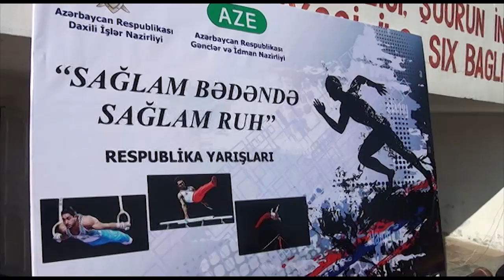Cəlilabadda “Sağlam bədəndə sağlam ruh!” devizi altında idman yarışı keçirildi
28 oktyabr 2022-ci il tarixində Cəlilabad rayonu Mərkəzi Stadionunda Rayon Gənclər və İdman İdarəsinin və Rayon Polis Şöbəsinin birgə təşkilatçılığı ilə “Sağlam bədəndə sağlam ruh!” devizi altında idmanın kross və gimnastika növləri üzrə respublika yarışlarının rayon birinciliyi keçirilib.
Tədbirdə Cəlilabad rayon İcra Hakimiyyətinin, rayon Polis şöbəsinin, rayon Gənclər və İdman idarəsinin, Daxili İşlər Nazirliyi İdman cəmiyyətinin əməkdaşları, idarə, müəssisələrin rəhbərləri ilə yanaşı, şəhid ailələri, Vətən müharibəsi qaziləri və rayon ictimaiyyətinin nümayəndələri də iştirak ediblər.
Tədbir Azərbaycan Respublikasının Dövlət Himni ilə açıq elan edilib. Çıxış edənlər əvvəlcə rayonda idmanın kütləviliyinin artırılmasından ötrü həyata keçirilən tədbirlərdən danışıb, idmançılara uğurlar arzulayıblar.
Sonra müxtəlif idman sahələri üzrə idmançılar nümunəvi çıxışlar ediblər.   20-25 yaşlı gənclər arasında turnikdən dartınma, 1000 metr məsafəyə kross qaçışı yarışları keçirilib.
Yarışların qalibləri fəxri fərmanlarla və hədiyyələrlə mükafatlandırılıblar. Sonda xatirə şəkli çəkilib.

Qeyd edək ki, yarışlar Azərbaycan Respublikasının Gənclər və İdman Nazirliyi və  Azərbaycan Respublikasının Daxili İşlər Nazirliyinin birgə tədbirlər planına əsasən keçirilib.Elmeddin bağırov Marif Arif oğlu Samirə xanim yeni cəlilabad